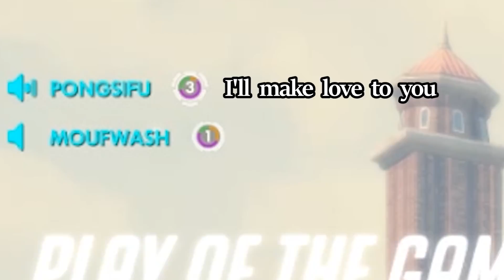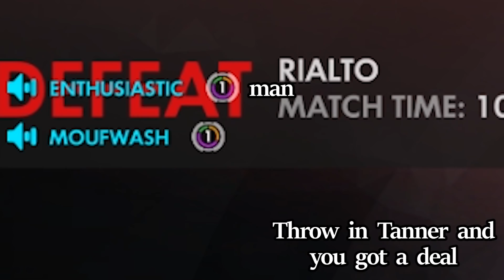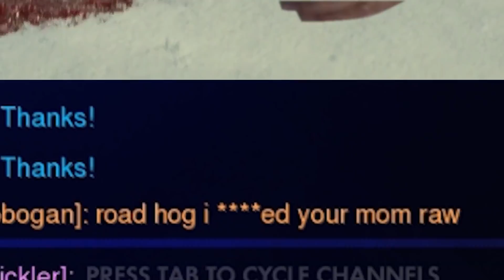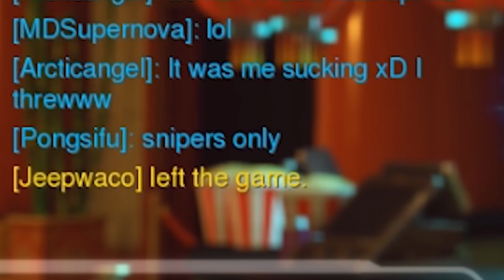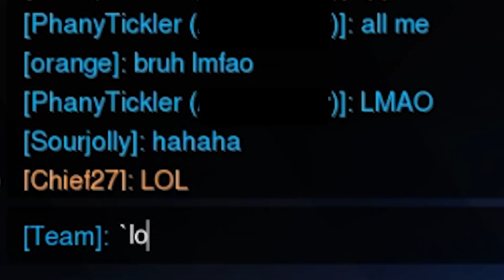Overwatch - Getting Hacked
Is there anything in this world more annoying than Sombra? Yes. The answer is Mei.

Overwatch is the game being played.